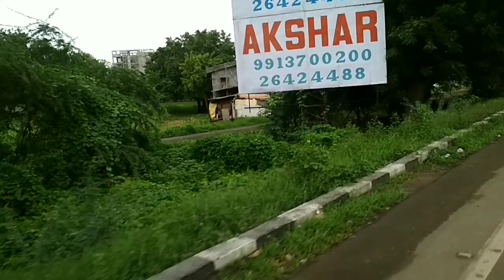Adalaj vav || Heritage stepwell: Adalaj ni vav || ahmedabad adalaj || part 1